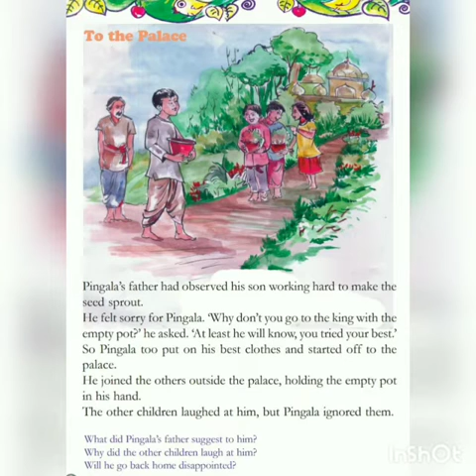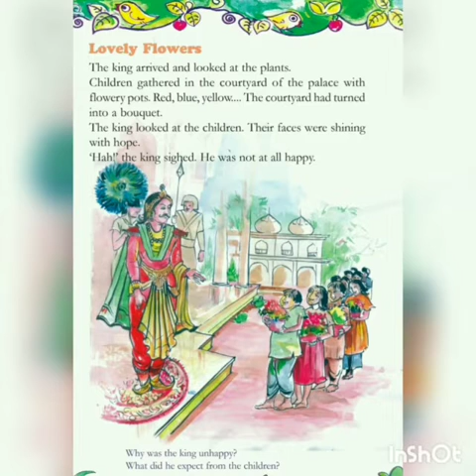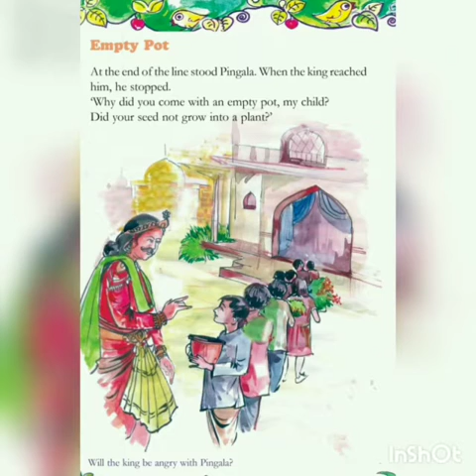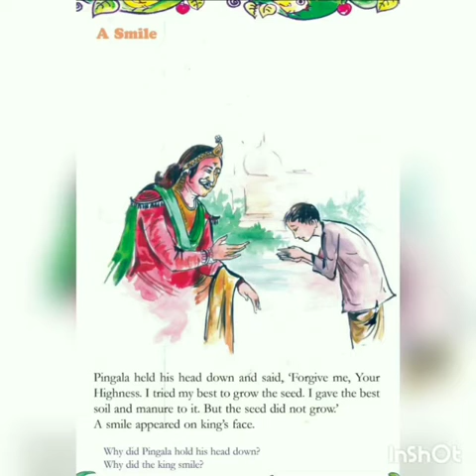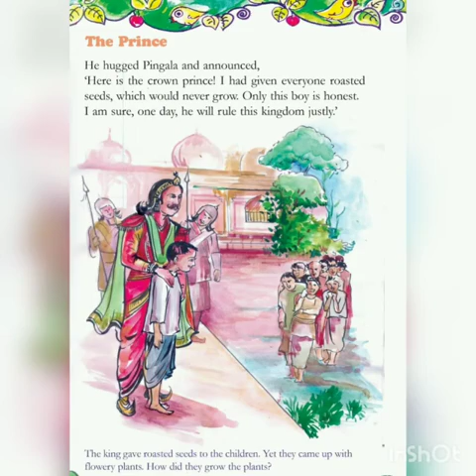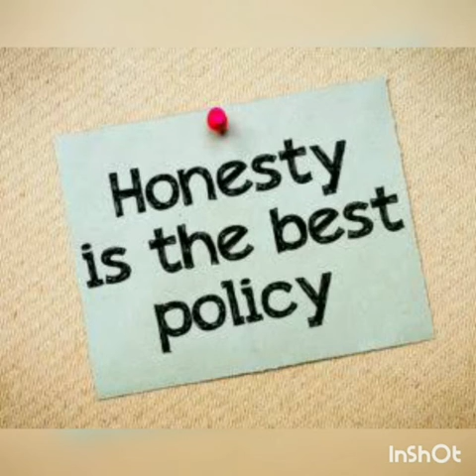Class 4-English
By
Beena Philip
BDHS Njaralloor